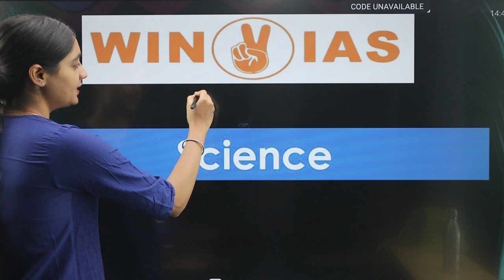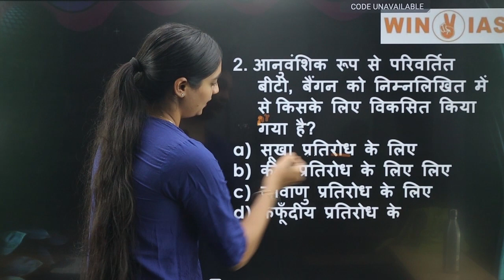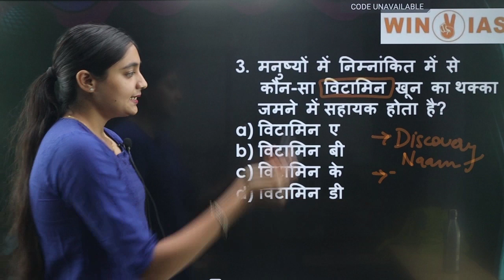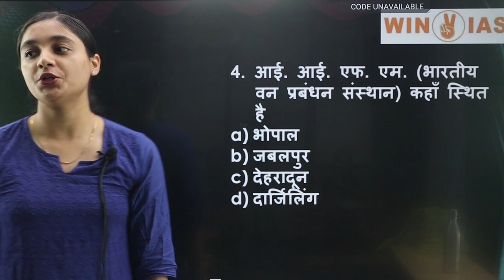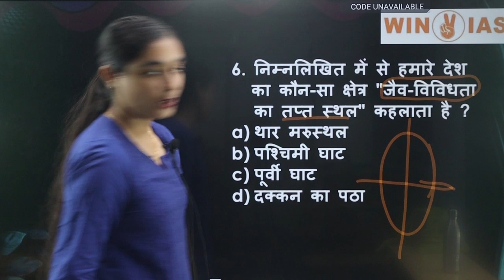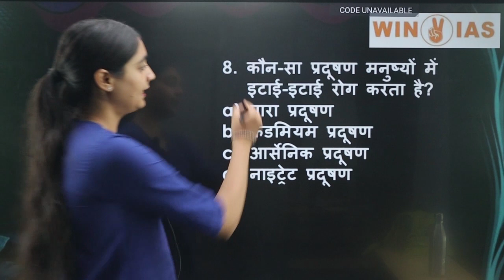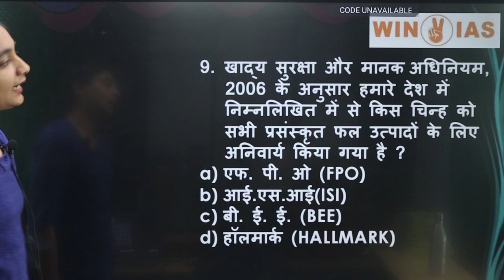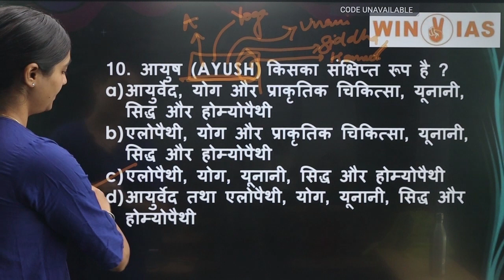MPPSC(PRE)-2023 || SCIENCE LEC - 3 || BY- NIDHI MAM (Deputy collector)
A premium series by topper nidhi mishra ma'm (deputy collector) , (rank 11 - MPPSC 2020)